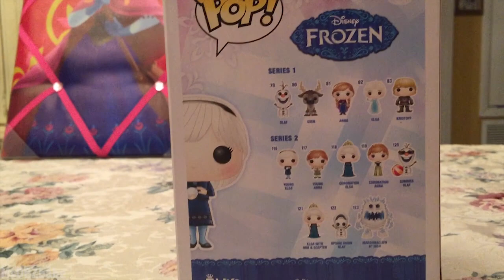Funko Frozen POP Young Elsa series 2 figure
I was surprised to get Young Elsa early! Series 2 comes out March 15th

Pre order Young Elsa on Amazon